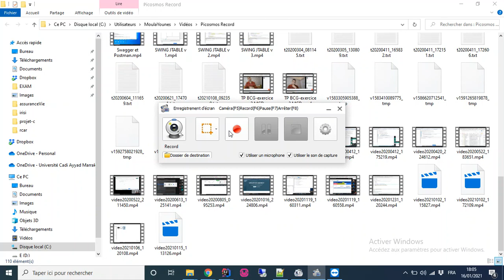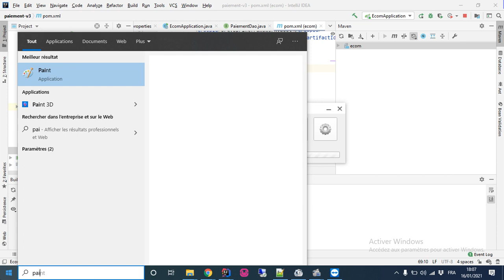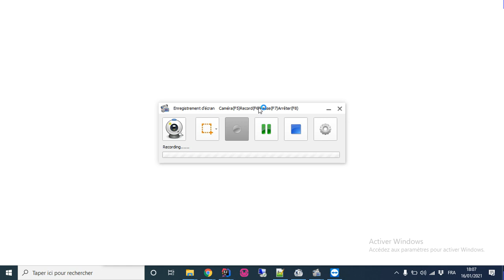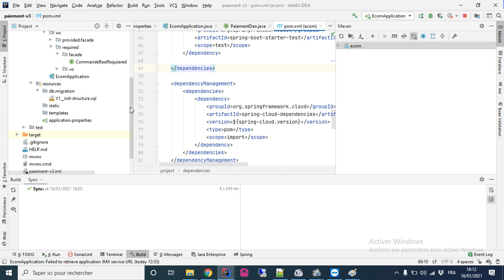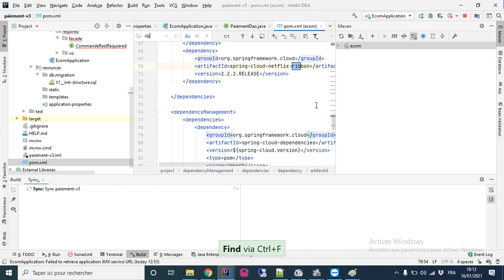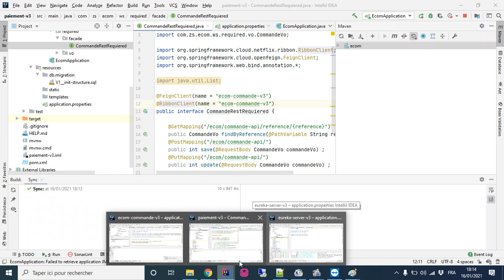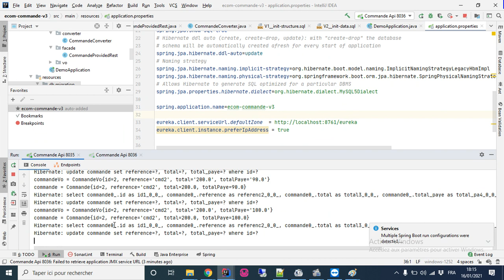8- ribbon : Load Balancer